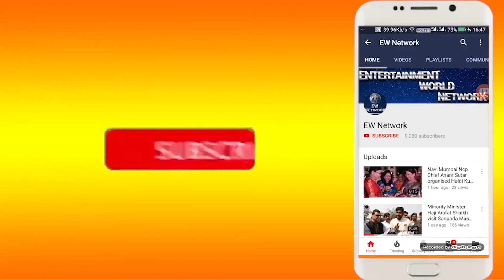Bharat Nakhate के जन्मदिन पर ज्येष्ठ नागरिको के लिए भव्य Eye Check up Camp का आयोजन